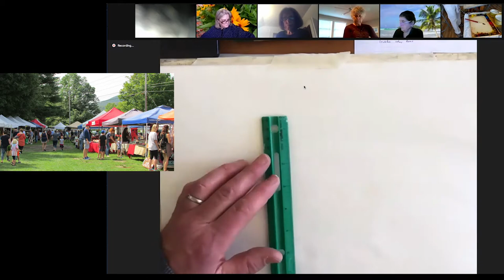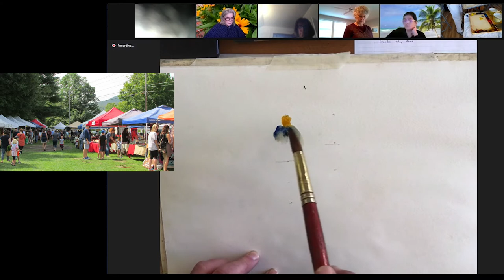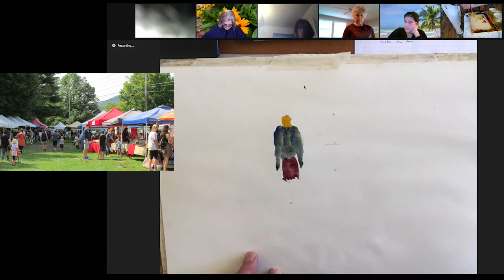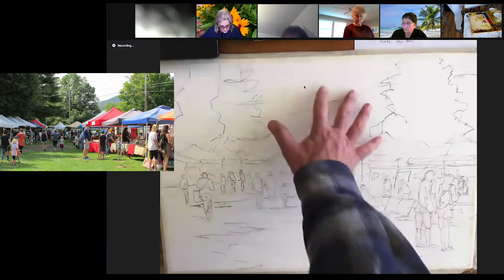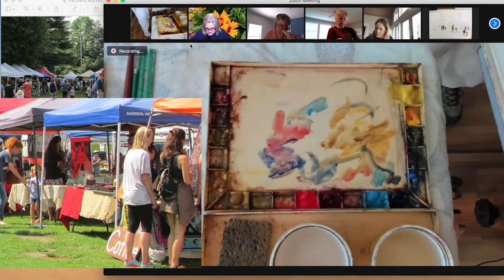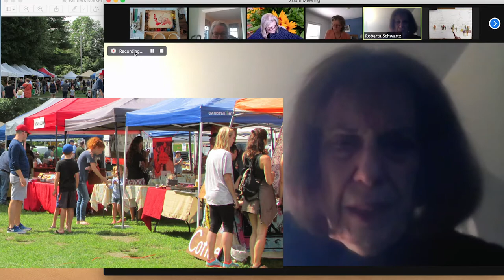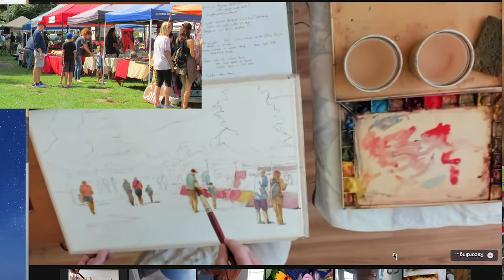Neds Watercolor Class 3